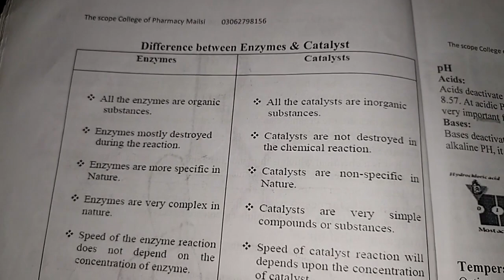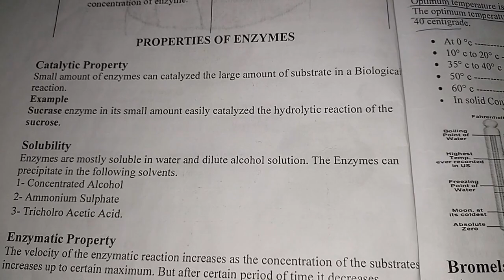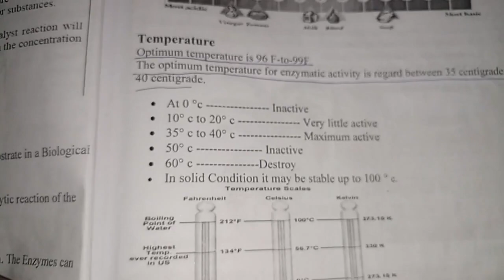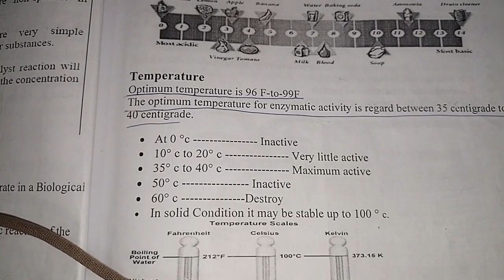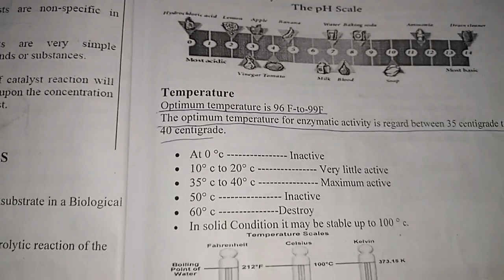What is Difference Between Enzymes And Catalyst ll Chand Tech ll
Chand Ali Tech